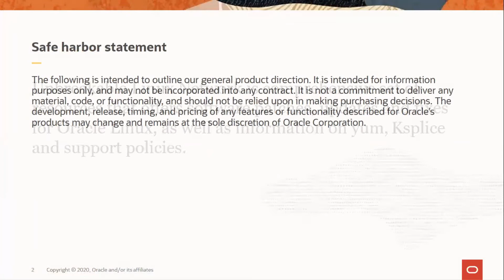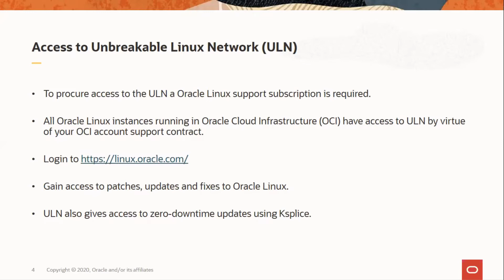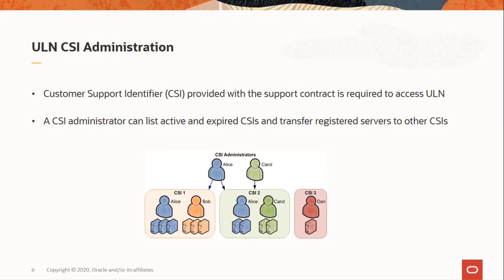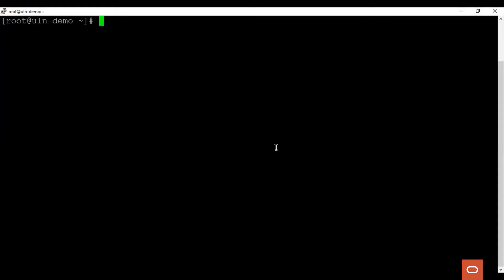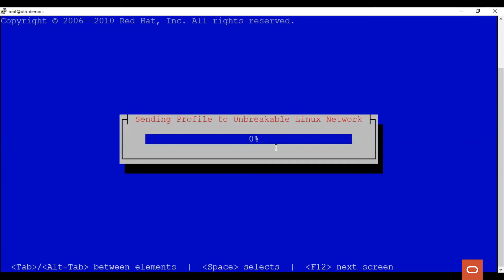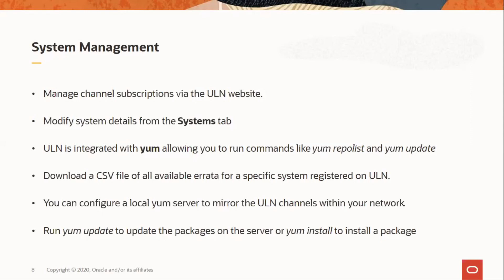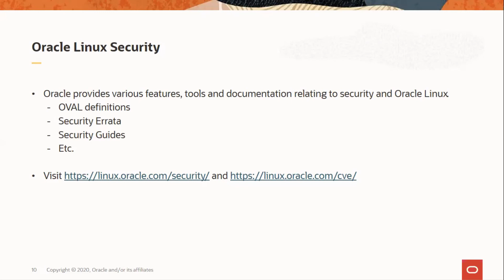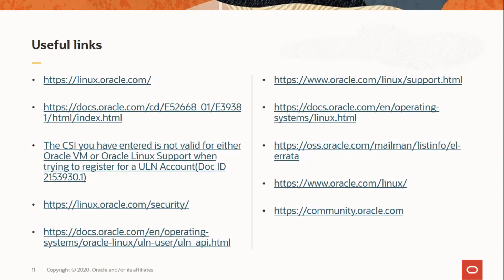Register with Oracle Unbreakable Linux Network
In this video we discuss about the Oracle Unbreakable Linux Network and registering your Oracle Linux system to it for receiving updates, patches and security fixes to keep your system up-to-date and installing software packages.

Knowledge base article:

The CSI you have entered is not valid for either Oracle VM or Oracle Linux Support when trying to register for a ULN Account(Doc ID 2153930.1)